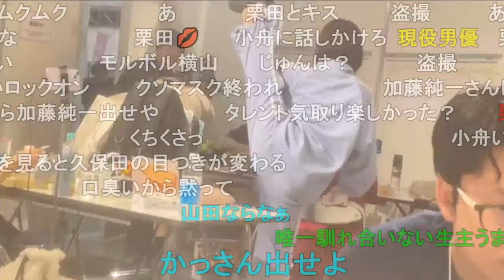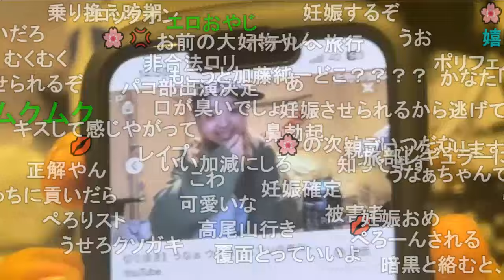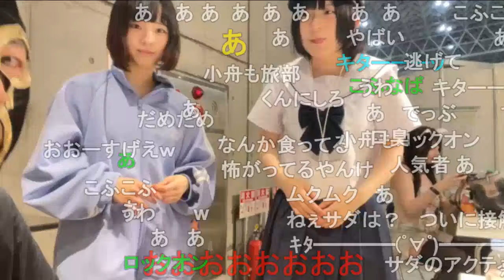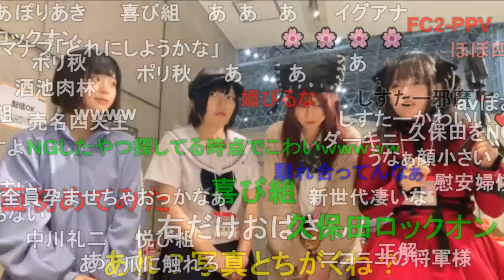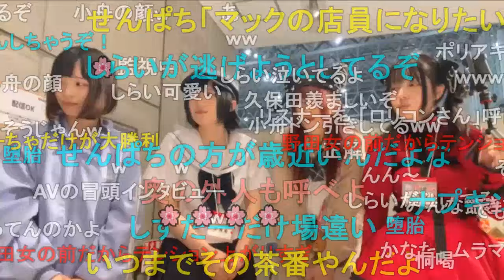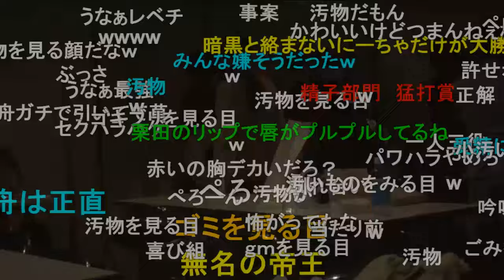暗黒放送 超会議2024会場放送 2024/4/27(土) 14:46